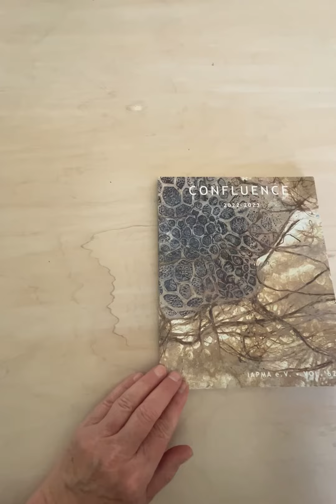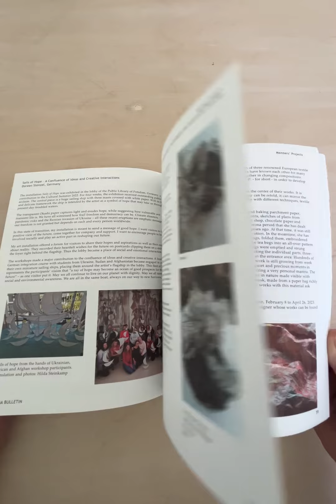2023 IAPMA Bulletin #62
A brief overview of the 2023 IAPMA Bulletin The62.

The IAPMA Bulletin is an annual publication showcasing the art and creativity of our members and highlighting their contributions. Our international presence is very exciting. The publication is distributed to international art organizations and paper related businesses in more than 40 countries every year. Each edition relates to a focused theme and contains unique handmade papers and a custom designed paper cover, a tradition established in 1986.